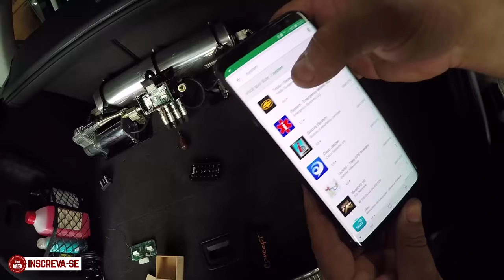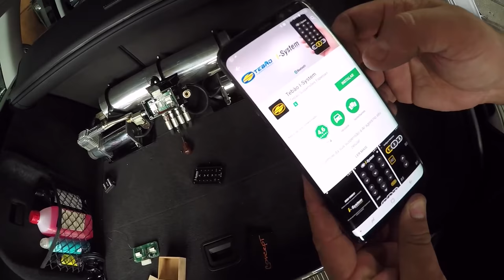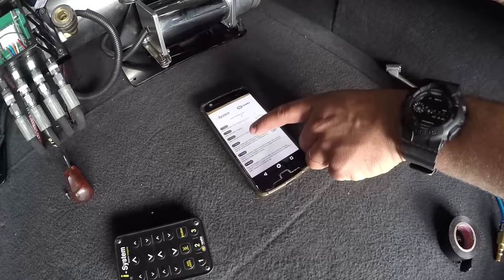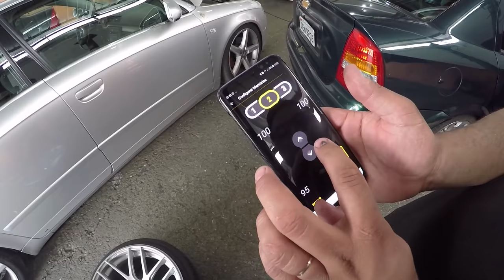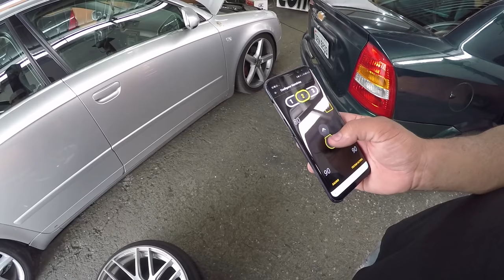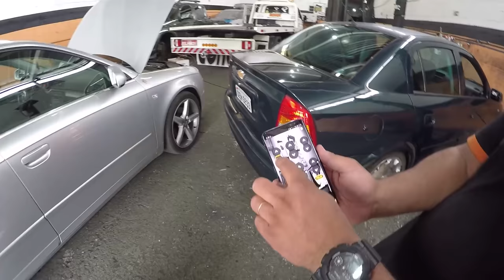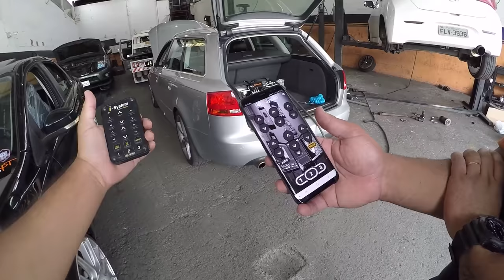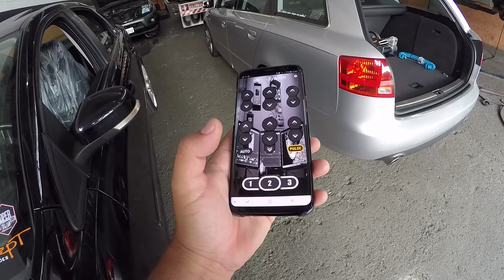INSTALANDO O NOVO APLICATIVO DA TEBÃO ( Bluetooth ) - CONCEPT SUSPENSÕES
Confira nesse vídeo como funciona o processo de instalação da central Bluetooth e configuração do aplicativo I-System.